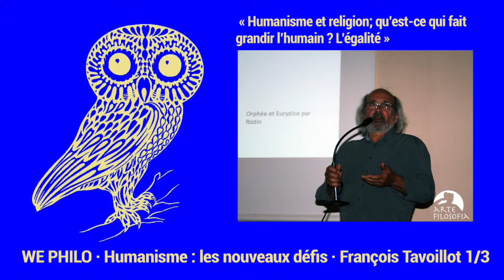WE PHILO Humanisme les nouveaux défis François TAVOILLOT 1/3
« Humanisme et religion; qu’est-ce qui fait grandir l’humain ? L’égalité »